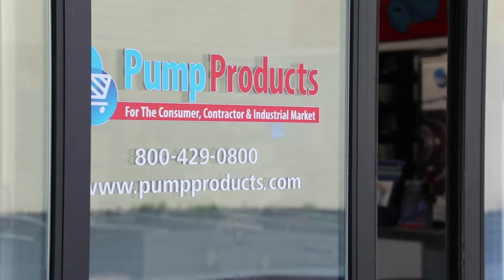PumpProducts.com: Pumps for Every Application!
PumpProducts.com is your pump, parts, and accessories destination for any application!